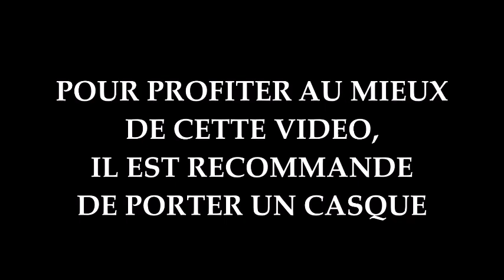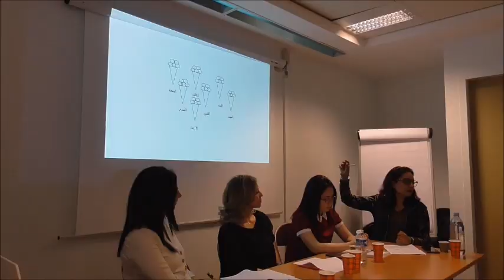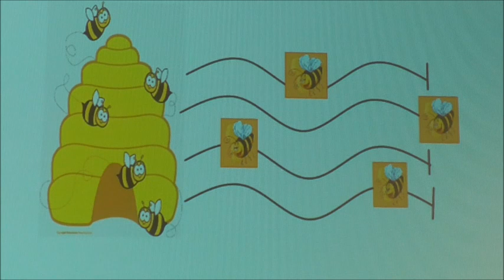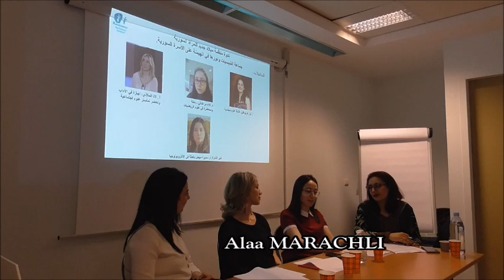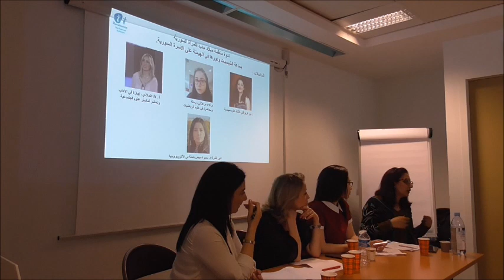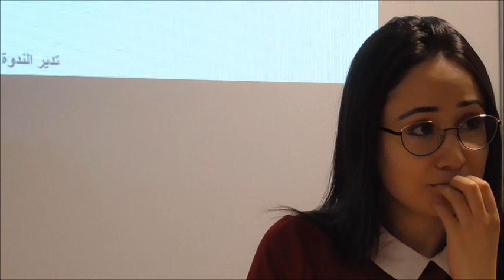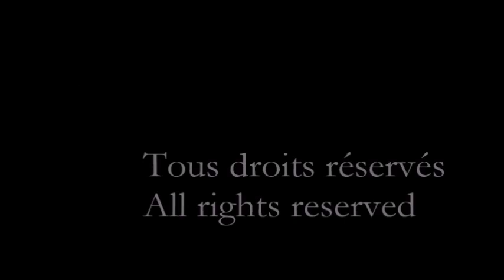Témoignage des femmes syriennes : Al-Qubaysiat